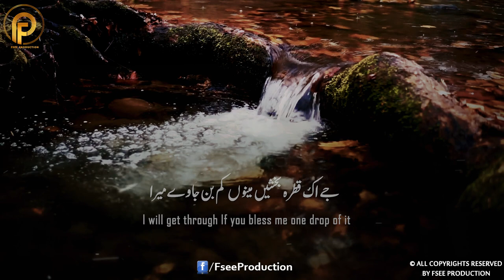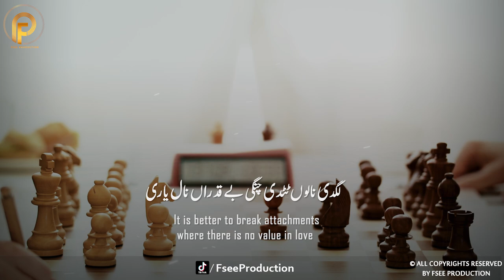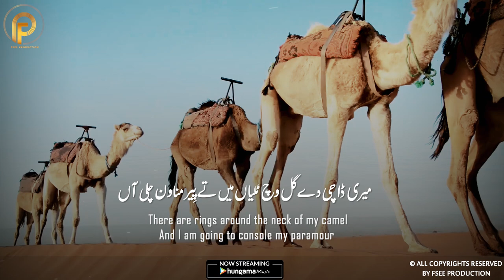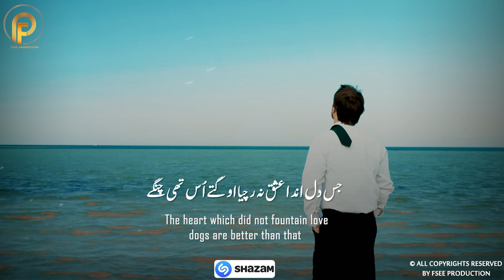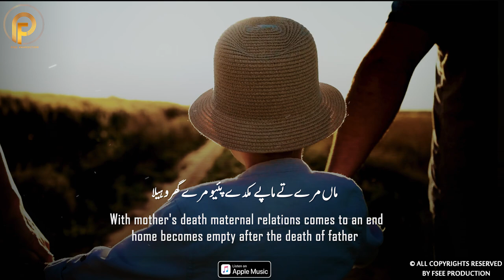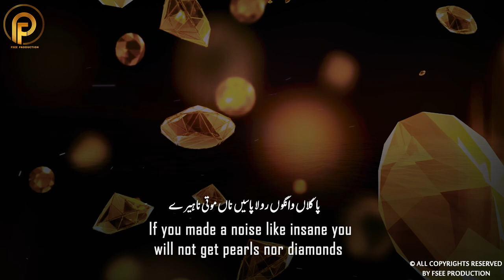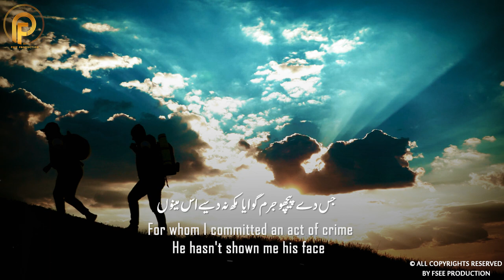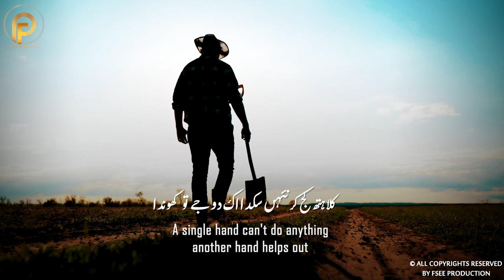Char Dina Da Mela | Kalam Mian Muhammad Bakhsh 2023 | Saif ul Malook | Sami Kanwal Fsee Production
Kalam Name :      Char Dina Da Mela